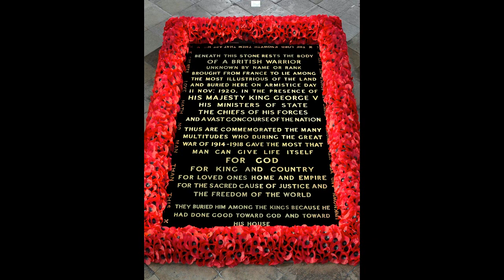Alexander Mackenzie, Postlude In Memoriam (1919) - James Garratt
The Scottish composer and conductor Sir Alexander Mackenzie was one of the most prominent figures in British musical life in the late Victorian and Edwardian periods. He served as president of the International Musical Society from 1908 to 1912, and was Principal of the Royal Academy of Music from 1888 until his retirement in 1924 at the age of seventy-seven.

'In Memoriam' was composed for a memorial service at the Temple Church, London, held on 19 March 1919 to commemorate the staff and students of the Royal Academy and of the Royal College of Music who died in the war. Published the following year, 'In Memoriam' swifly became a regular fixture in remembrance services and recitals, although like much of Mackenzie's music, faded from view over the following decades.

For its original performance, Mackenzie included an additional part for violins, doubling the melody in the concluding 'molto tranquillo' section. This unusual scoring was inspired by another work performed at the memorial service, Frederick Corder's Elegy for 24 Violins and Organ (1908). In his autobiography from 1927 (A Musician's Narrative), Mackenzie recalls the impact that these works had in 1919: 'Even more touching, because personally nearer to us, was the solemn Service in memory of the lost students of the two united schools, when the choirs of the Royal College of Music and the Temple (under Hugh P. Allen and Walford Davies) sang an impressive Motet by Parry, and other works, and the violinists of the Royal Academy played Corder's Elegy and my Postlude In Memoriam in the ancient church, with an indescribably powerful effect upon a large assembly of mourners.' (Alexander Mackenzie, A Musician's Narrative, London, 1927).

The music is accompanied by images from a more well-known memorial service, the funeral of the Unknown Warrior in Westminster Abbey on 11 November 1920. The images are taken from the following sites: